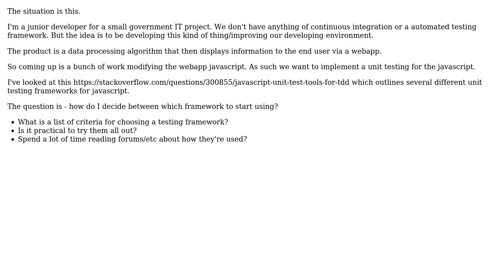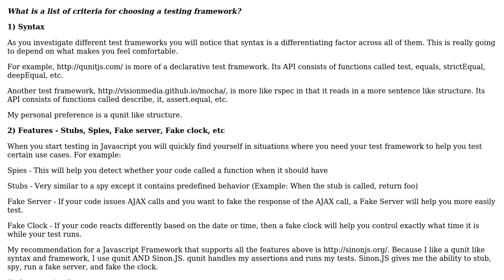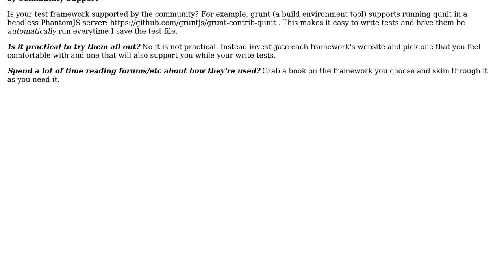Software Engineering: How do I decide what testing framework to use?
With thanks & praise to God, and with thanks to the many people who have made this project possible! You are responsible for your own actions.